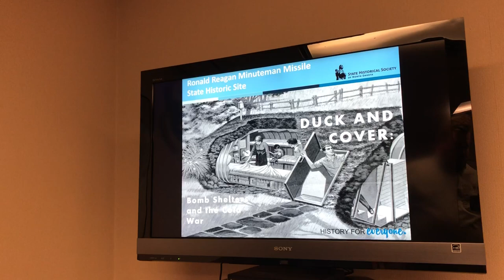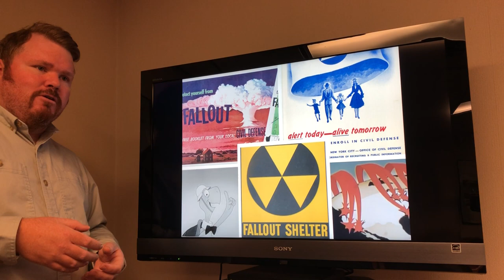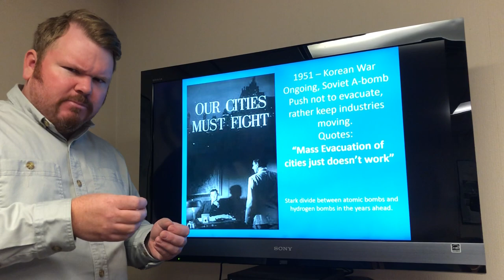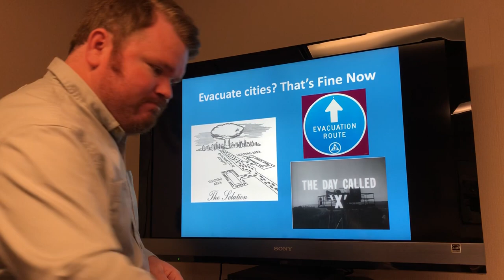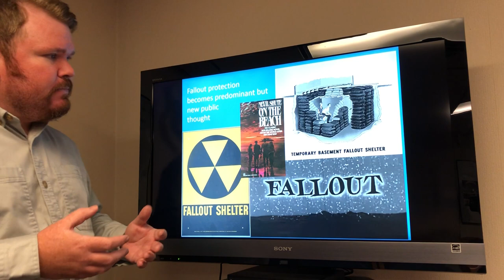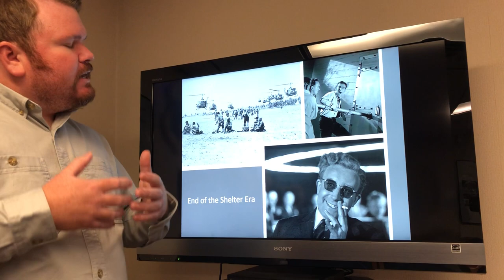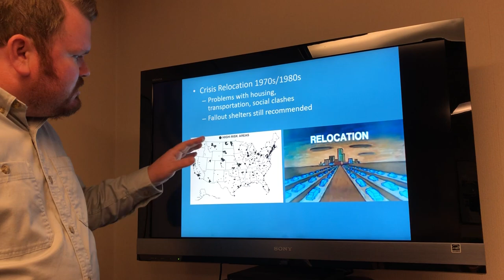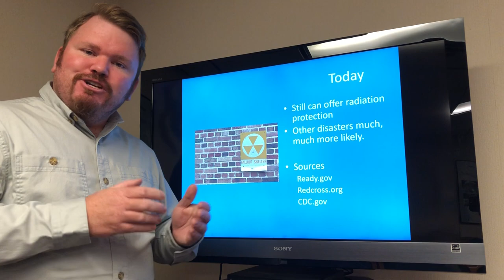Duck and Cover: A look at bomb shelters and civil defense during the Cold War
Ronald Reagan Minuteman Missile State Historic Site Supervisor Rob Branting takes a look at the sometimes confusing history of American civil defense during the Cold War years. Were fallout shelters truly effective? Does a school desk provide the ultimate nuclear hideaway? We consider the Cold War events that transformed civil defense and how budget battles, politics, and even apathy determined the ways of how America would shelter from a nuclear attack.